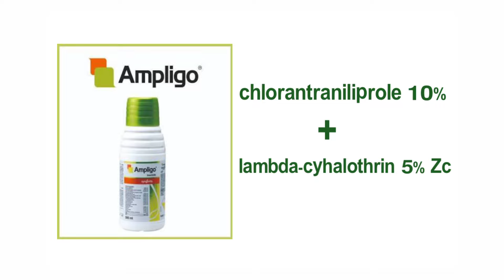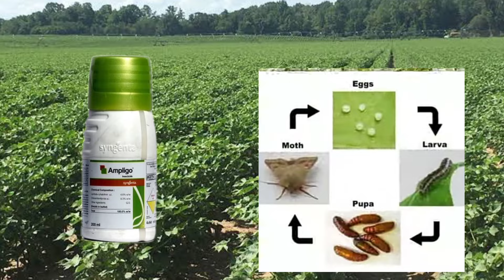Syngenta Ampligo insecticide Full review in telugu | Ampligo full details by telugu raithu tips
Chlorantraniliprole 10%
lambdacyhalothrin 5% ZC
syngenta ampligo insecticide
Syngenta Ampligo insecticide Full review in telugu